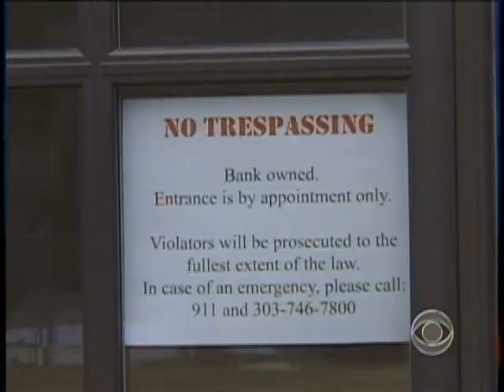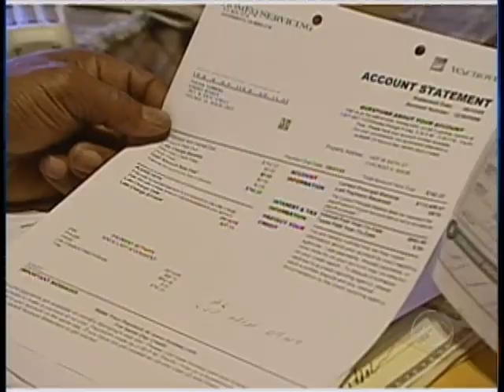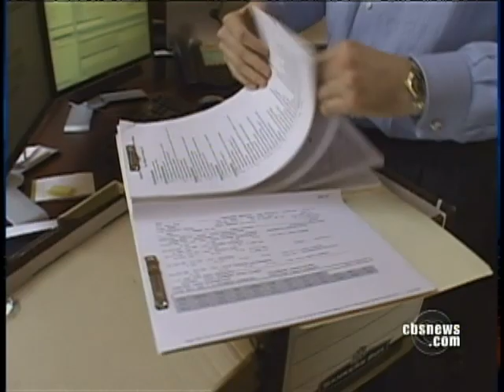Cleaning Up Toxic Assets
There's a radical idea that may be the solution to cleaning up the mortgage mess. As Anthony Mason reports, some investors are buying the toxic home mortgages banks are actively looking to unload.